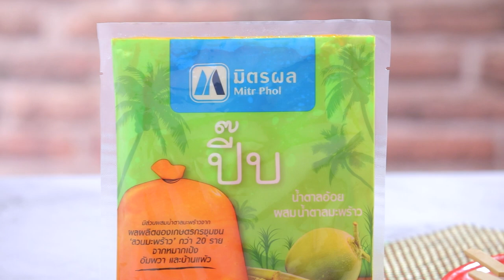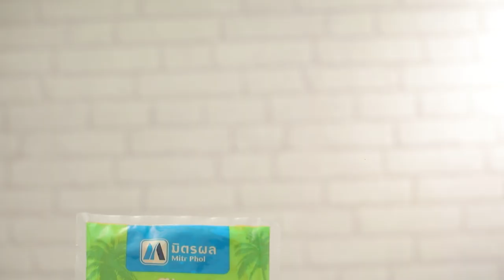หมูปิ้งข้าวเหนียวนึ่ง ทำง่ายๆ สไตล์ อ. ยิ่งศักดิ์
หมูปิ้งข้าวเหนียวนึ่ง (มิตรผลปิ๊บ น้ำตาลอ้อยผสมน้ำตาลมะพร้าว)
เนื้อหมูสันนอกหั่นชิ้น 300 กรัม
มิตรผลปิ๊บ น้ำตาลอ้อยผสมน้ำตาลมะพร้าว  50 กรัม
สามเกลอ 2 ช้อนโต๊ะ
แป้งข้าวโพด 1 ช้อนต๊ะ
มันหมูแข็งหั่นชิ้น  100 กรัม
ไม้ปลายแหลม สำหรับเสียบหมู
ข้าวเหนียวนึ่งสุก สำหรับรับประทานคู่

1.ใส่เนื้อหมูสันนอกหั่นชิ้นลงในภาชนะ ตามด้วย มิตรผลปิ๊บ น้ำตาลอ้อยผสมน้ำตาลมะพร้าว น้ำปลา ซอสหอยนางรม สามเกลอ แป้งข้าวโพดและนมข้นจืด เคล้าผสมให้เข้ากัน หมักทิ้งไว้ในตู้เย็น 1 ชั่วโมง เตรียมไว้
2. เสียบมันหมูแข็งตามด้วยเนื้อหมูสันนอกที่หมักไว้ด้วยไม้ปลายแหลม จากนั้นนำลงปิ้งจนกระทั่งหมูสุก จัดใส่ภาชนะเสิร์ฟคู่กับข้าวเหนียวนึ่งสุก

▲Line @yingsakfood